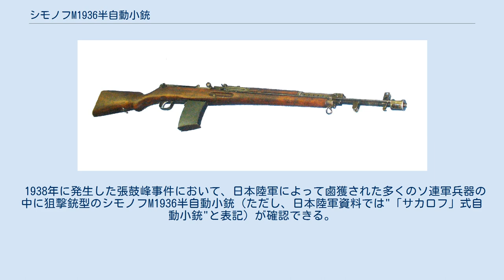シモノフM1936半自動小銃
#7.62mm銃
シモノフM1936半自動小銃（シモノフM1936はんじどうしょうじゅう、ロシア語：Автоматическая винтовка Симонова образца 1936 года, АВС （Avtomaticheskaya Vintovka Simonova 1936 goda（AVS-36））は、第二次世界大戦中にソビエト連邦で開発された半自動小銃である。
 20世紀初頭から、各国の軍隊では連続して射撃ができる半自動小銃の開発が進められていた。
第一次世界大戦ではロシア軍も、イギリス軍やフランス軍やドイツ軍と混じり参戦していたが、当時のロシアの工業力は低く、各兵器や武器の生産も需要に追いつくことが困難だった。
そこで、帝政ロシア軍は兵器の需要不足を外国の兵器を購入することで需要の安定化をはかった。
 兵器購入などで海外へ派遣されていた技術員の一人であるフョードロフ大尉は、大日本帝国陸軍製の小銃が使用していた6.5x50mm弾（三八式実包）を参考に半自動小銃の開発を研究していた。
これは、小口径のため反動が少ない6.5mm弾はフルオートライフルに使用するには丁度いいサイズであると考えたからである。
その後1917年にフョードロフ大尉は、世界初のアサルトライフルであるフェドロフM1916を開発した。
 しかし、ロシア革命や弾薬がロシア制式の物とは違うことなどが重なり、第一次大戦後、約9,000丁生産されただけで終わってしまった。
 世界初の突撃ライフルであったフェドロフM1916は、生産は行っていたがロシア革命でドイツとの講和が成立したため、実戦投入の機会は無かった。
そのため、軍部内でもこのフェドロフM1916もあまり注目されることがなく、そのまま銃器史の中に埋もれてしまった。
 当時、その腕をフョードロフに見出された青年銃技師セルゲイ・シモノフは、フェドロフM1916の開発にライフル試作部の一員として参加していた。
そして、1930年頃に試作品が完成、その後改良を重ね1936年にシモノフM1936半自動小銃、別名 AVS（シモノフ自動銃の略）の名前でソ連軍に正式採用された。
 当初は半自動（セミオートマチック）と全自動（フルオートマチック）の両方を切換機により制御できる小銃として開発を進めていたが、結局フルオート時では反動が強いため銃のぶれが大きく使えないという理由から、量産型では全自動機能は除外されてしまった。
 特徴としては、ガス圧作動式を採用し、銃身の中間あたりの上の部分に穴を空け、そこから発射ガスを導く方式を採用している。
使用弾薬は7.62x54mmR弾を使用し、銃剣を装着する事ができた。
また、発射時に発射ガスを上に逃がし、コンペンセイター（反動制退器）やフラッシュハイダー（消炎器）を兼ねた機能が銃口に施されている。
 弾薬は赤軍（ソビエト連邦軍の前身）の主力小銃であるモシン・ナガンと共通の7.62x54mmR弾が使用された。
この弾薬は19世紀に開発された比較的古いもので、リム付きの薬莢を使用していたため、薬室に押しこむ際や発射後に薬室から薬莢を抜き取る際に余計な出っ張りとなり、そのことが原因で薬室内に弾薬が詰まるといった動作不良を度々起こした。
作動方式はガス圧作動式であるが、ボルトハンドルが発射のたびに前後に動くため、射手にとっては危険であった。
このことから、赤軍内でのシモノフM1936の動作などの信頼性は下がってしまった。
 危険性のある構造や、故障しやすく弾薬も詰まりやすいといった構造のため制式採用後、配備数も部隊に数丁、もしくは余り行き届かなかった。
その後、シモノフM1936半自動小銃は第一線部隊からは引き上げられ、後方部隊の警備や狙撃任務にしか使用され無くなっている。
 1938年に発生した張鼓峰事件において、日本陸軍によって鹵獲された多くのソ連軍兵器の中に狙撃銃型のシモノフM1936半自動小銃（ただし、日本陸軍資料では"「サカロフ」式自動小銃"と表記）が確認できる。